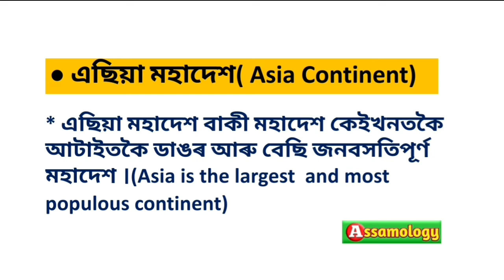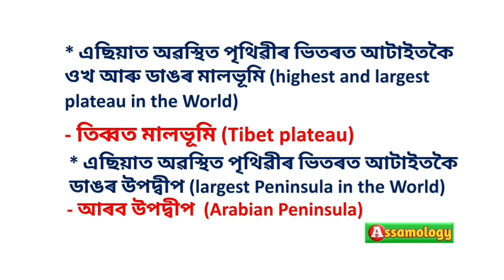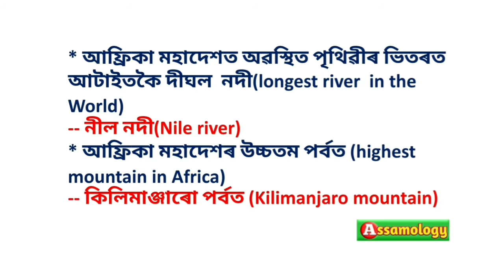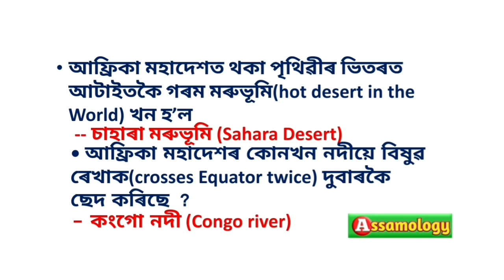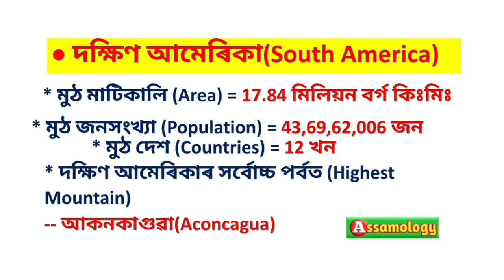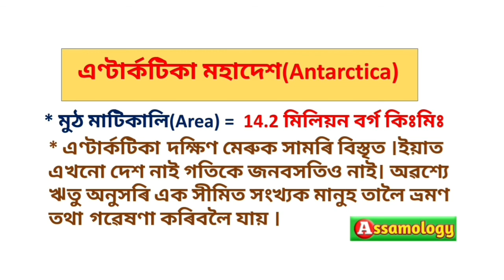Continents of the World, 7 খন মহাদেশ আৰু ইয়াৰ লগত জড়িত কিছু তথ্য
Continents of the World,  7 খন মহাদেশ আৰু ইয়াৰ লগত জড়িত কিছু তথা